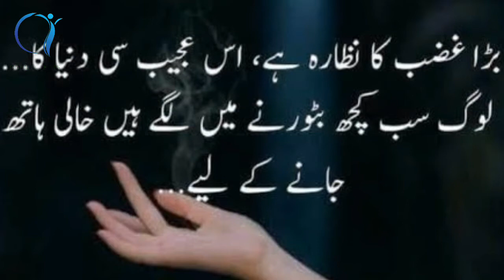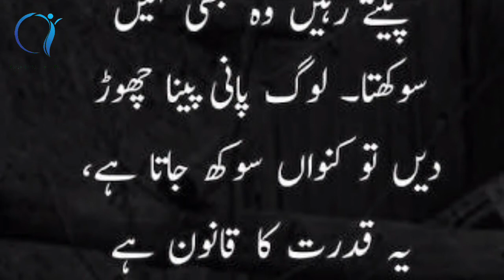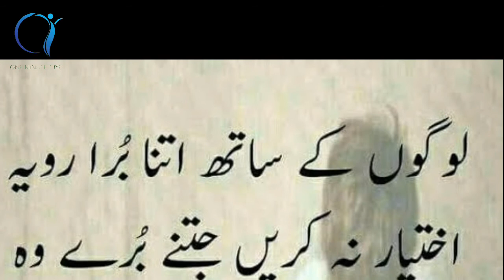Heart touching sayings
New WhatsApp sayings